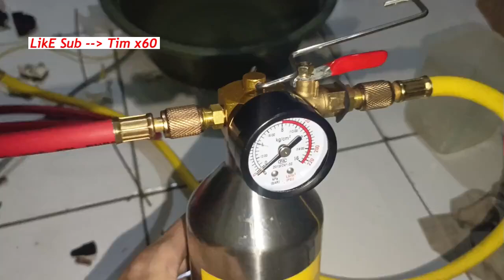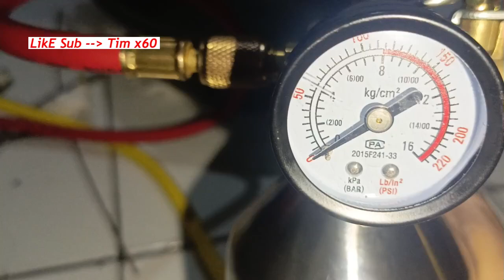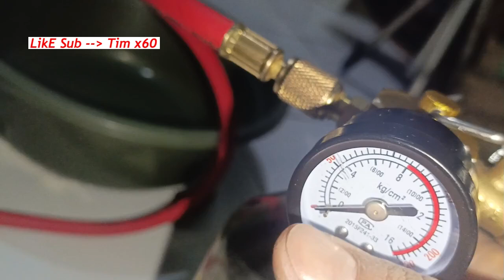cara flushing kondensor kulkas freezer dengan alat flushing ac mobil flushing kulkas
Cara flushing total evapurator & kondensor dengan freon R 134
cara flushing
cara flushing kulkas
cara flushing freezer
cara flushing kulkas 2 pintu
kulkas aqua 2 pintu
cara flushing ac
cara flushing ac mobil
cara flushing radiator
cara flushing radiator mobil
cara flushing outdoor ac split
cara flushing freezer box
cara flushing kulkas 1 pintu
cara flushing kondensor kulkas 1 pintu
cara flushing pipa kapiler kulkas
cara flushing evaporator kulkas 1 pintu
flushing ac
flushing ac mobil
flushing kulkas
flushing freezer
flushing kulkas 1 pintu
flushing kulkas 2 pintu
flushing evaporator kulkas
flushing evaporator
alat flushing ac mobil
alat flushing ac
alat flushing kulkas
alat flushing freezer
toolkit
alat flushing toolkit
flushing kulkas pakai r11
flusing evaporator kulkas di jamin ngak buntu.
kulkas tidak dingin
freezer tidak beku
kulkas 2 pintu tidak dingin